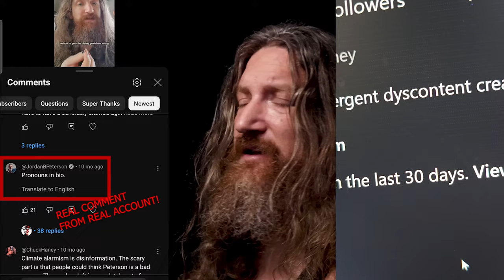What is dyscontent?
This video is a reminder to myself that it is what it is. To not bow to the algorithms or audience expectations. Do what you will shall be the whole of the law.

And this is important in order to make good stuff. In order to make good stuff you have to not only risk making bad stuff, but to make so much bad stuff that you find the nuggets of gold.

Success on Social Media disinsentivizes this. It pushes you to find your niche, your format, and to be predictable. Which is OK at times, but long term it's the death of creativity.

So instead of making a long polished video about this, I decided to do a stream of consciousness rant. And that's what I want from my channel from here on out. NO! NOT JUST LONG RANTS! But the flexibility to do things that are tight and polished alongside things that are raw and gritty. To have things that are unedited alongside things that are hyperedited.

To draw what I want. Paint. To talk. About any issue. Art, myth, mental health, politics, gaming, music, history, nature, wrestling, it's all the same to me. To sing. To do stupid jokes. And to do it all without worrying if it "builds the brand" towards the niche chosen.

But that also means I have to do a better job self-advertising, because I don't want to become predictable to suit those who buy ad space.

So until October the 6th, check out the Wrath of Gayzilla print limited edition.

THE TOOLS I USE:
All these tools are things I use myself. That being said, there’s so many great brands, big and small, that produce amazing alternatives, and you can also get them from other stores than Amazon.

All of the sets recommended below will include color or brush variations that might be superfluous. I tend to buy both sets and individual items, because I like the flexibility. But on a budget, just get the one item you need.

Daler-Rowney Aquafine Synthetic Brush Set
(Round Brush size 4 most important)

Manuscript Chinese Calligraphy Goat Hair Brush set

Pentel Color Brush Black

Pentel Color Brush Set

Pentel Color Brush Black Refill

Talens Indian Ink

Talens Ecoline Liquid Water Color Set

Dr. Ph Martin’s Radiant Liquid Watercolor Set

Golden High Flow Acrylics Black

Golden Fluid Acrylic White

Golden Fluid Acrylic Set

Fabriano Sketching paper, can hold some ink

Fabriano Hot-Press Watercolor paper

Fabriano Cold-Press Watercolor paper

Faber-Castell B3 Graphite Pencil

BOOKS & INSPIRATION:
I’ve learned to draw from a lot of books, most of them on drawing and penciling comics. But the two most important for my own artistic journey were probably:

How To Draw Comics The Marvel Way

Bridgman’s Complete guide To Drawing From Life
(I’m not satisfied with the print, but great book still)

None of them have to do with inking directly with a brush, but they lay the groundwork for most of what I do.